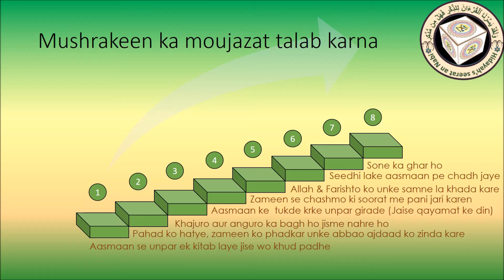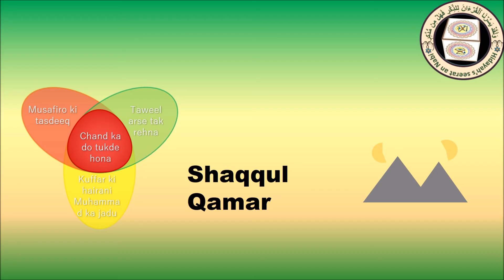makki daur part 17